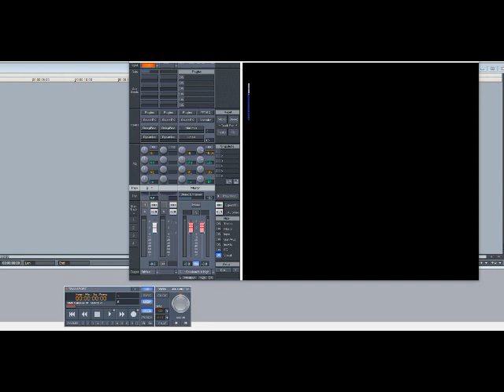B2K – Gots Ta Be (Slowed Down)